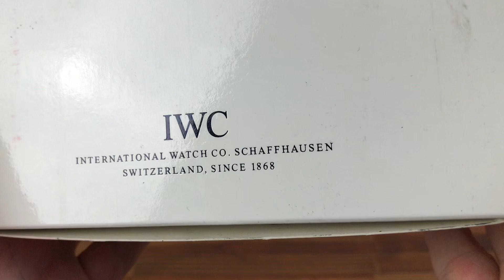IWC Watch Box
Watch dealers, collectors, and watch lovers, please ask for all other IWC items, ( I WILL FIND THE ITEMS FOR YOU AND LIST THEM ON MY EBAY STORE FOR YOU TO BUY )